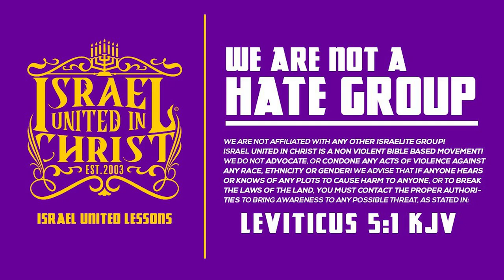SUICIDE BY PANTS??